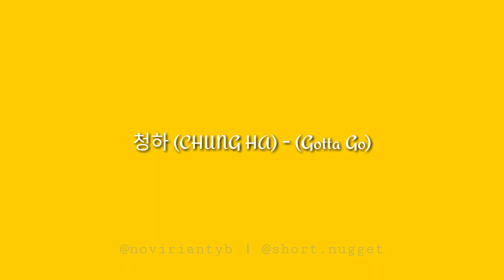청하 (CHUNG HA) - Gotta Go [ANIMATION]